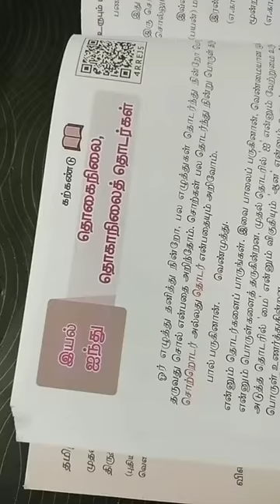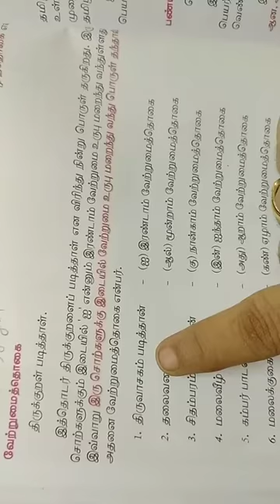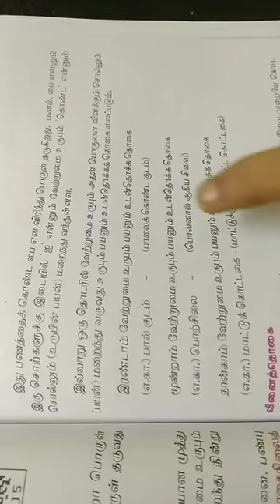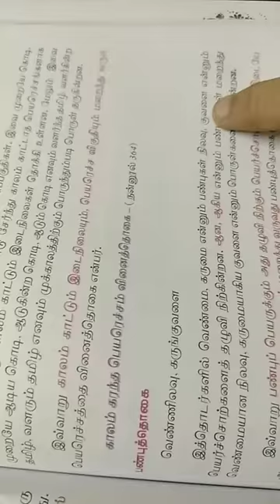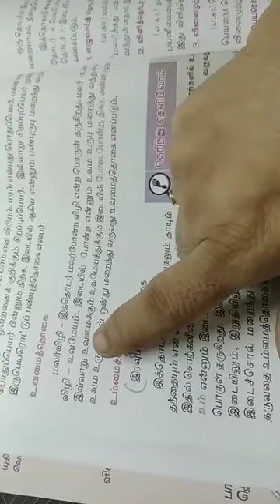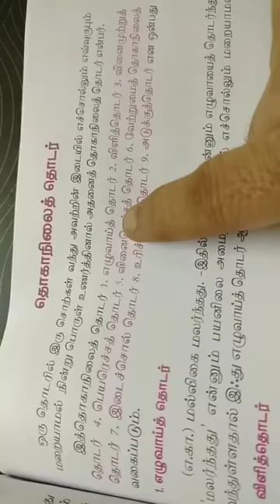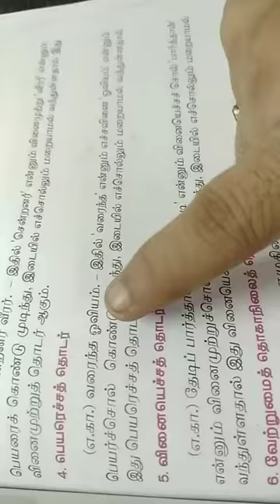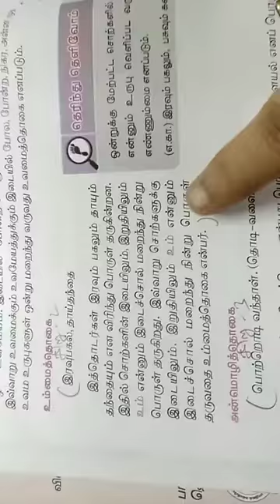எட்டாம் வகுப்பு, இயல் 5, இலக்கணம், தொகை நிலை, தொகாநிலைத் தொடர்கள்.